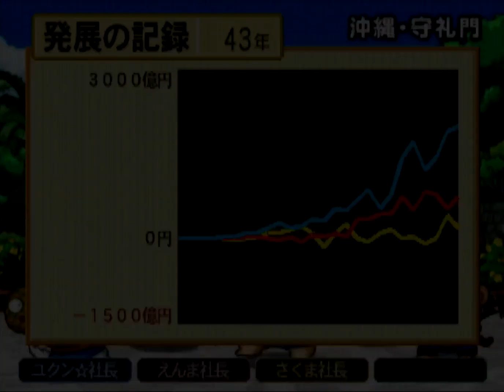桃鉄16 ②#43 突然富士山が大噴火で大被害？回【桃太郎電鉄16 北海道大移動の巻!】♪天変地異 倉敷と女川と渋谷と酒田に到着 次の目的地は八尾 PlayStation2 切り抜き鉄道 BGM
スゴロク型ボードゲーム 桃太郎電鉄16 北海道大移動の巻!（PlayStation 2/ハドソン）のプレイ動画です

2021年12月2日『桃太郎電鉄 ～昭和 平成 令和も定番！～』アップデートにて、「桃鉄GP2021冬ももクロ×サンタ杯　ももクロがサンタを連れてやってくる！」がスタート。コラボを記念した特別PVを公開！↓